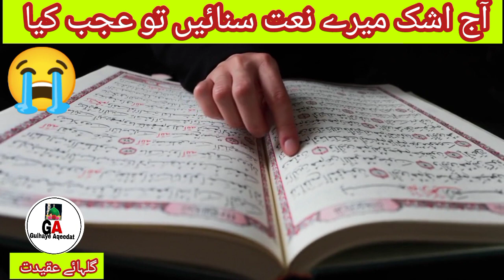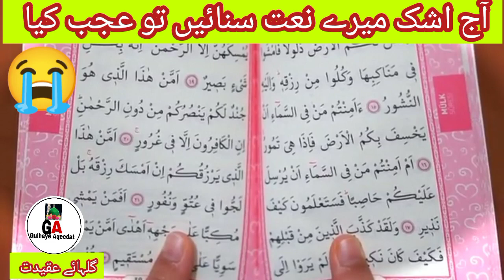Islamic Videos ll Naat ll Aaj Ashq Mere Naat Sunain ll Jumma Mubarak Status llGulhaye Aqeedat